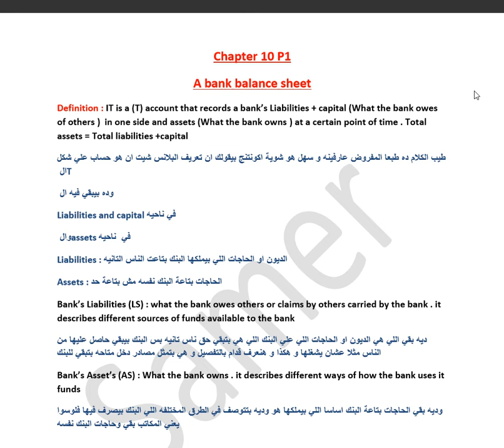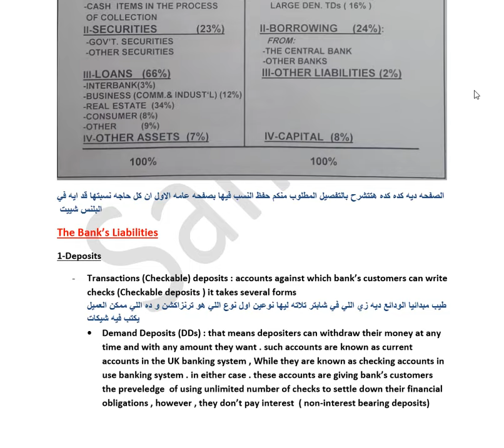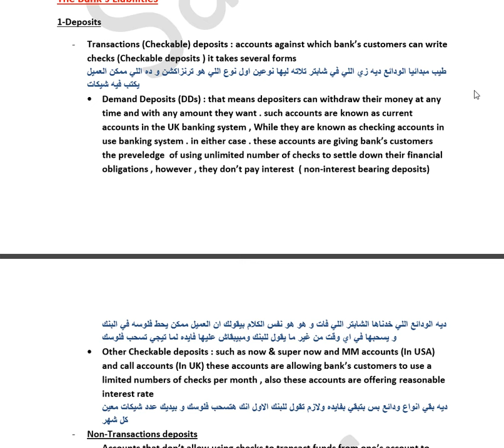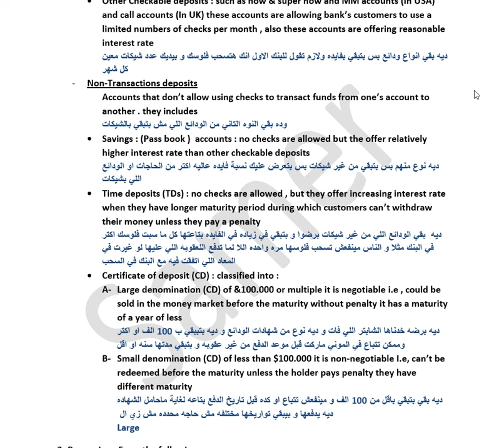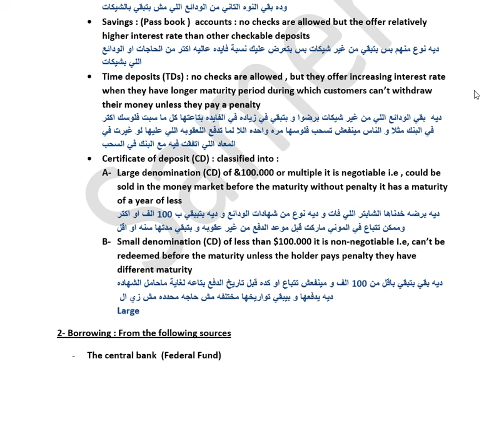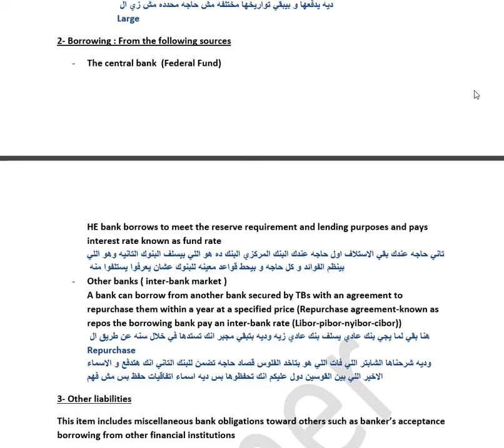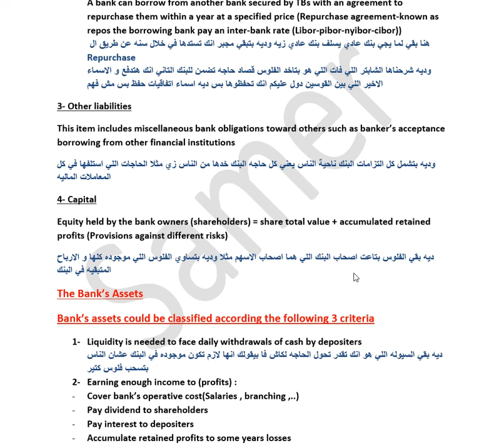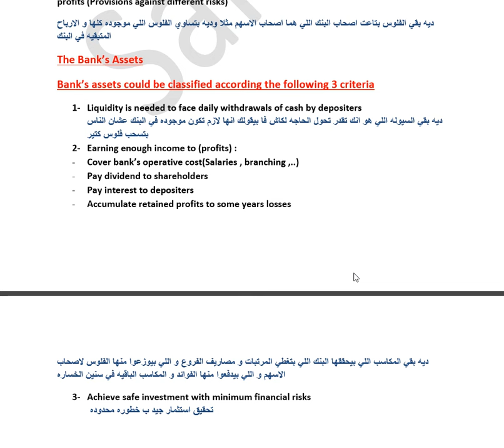Money and banking ch10 part1